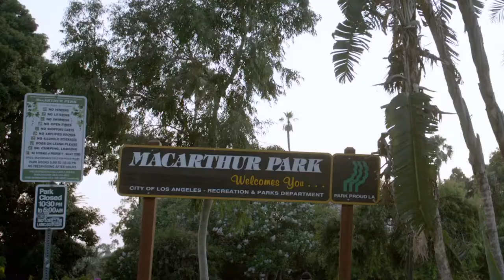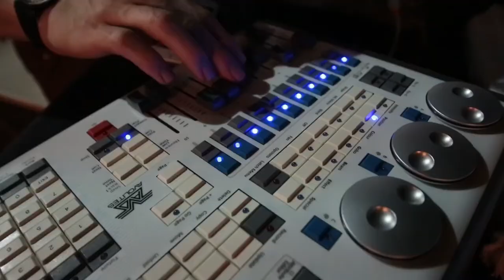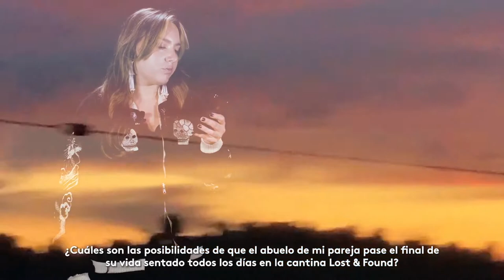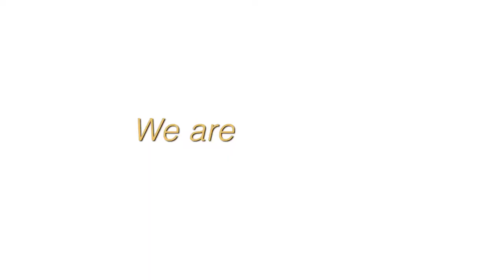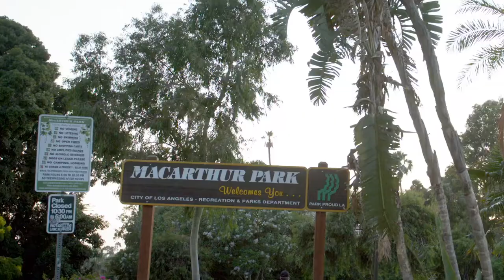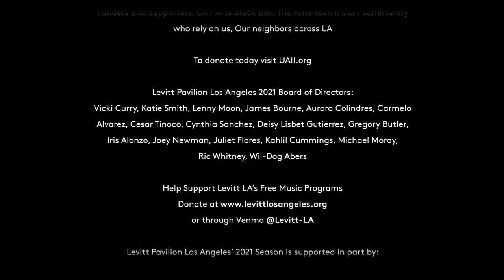Natives in the Now 2021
United American Indian Involvement with Levitt Pavillion Los Angeles presents Natives in the Now 2021 with special guests Phil Hale - Navajo (Dine’), Kevin Hale - Navajo (Dine’), Susan Jackson - Quechan & Laguna Pueblo, Allison Hicks - Potawatomi & Choctaw, Joey Clift - Cowlitz, Suzanne Kite - Lakota with musical performances by Kelly Caballero -Tongva and Tracy Lee Nelson - La Jolla.